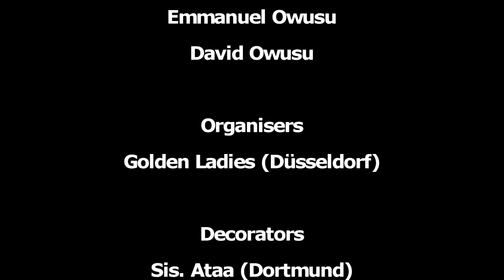OBAA YAA PAPABI VIDEO 2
50th Birthday Anniversary
                of
Sister Yaa Amanfo
Germany - Düsseldorf